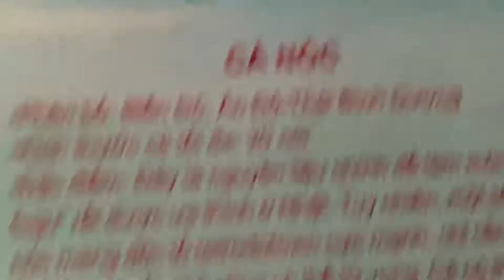Con cá nóc thế nào - Bé học các loài sinh vật biển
Con cá nóc